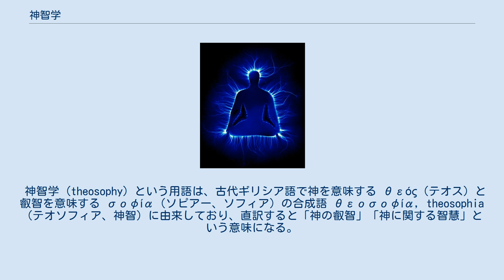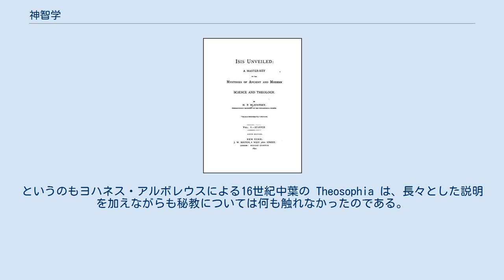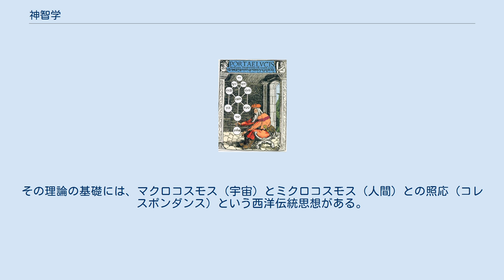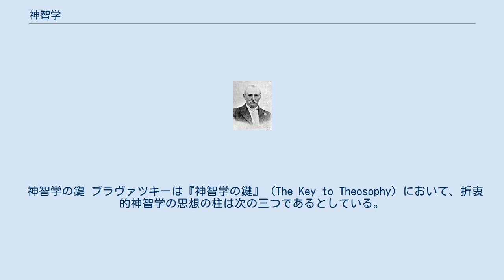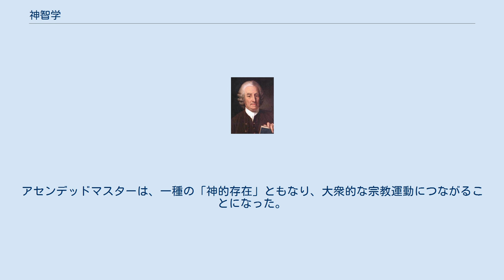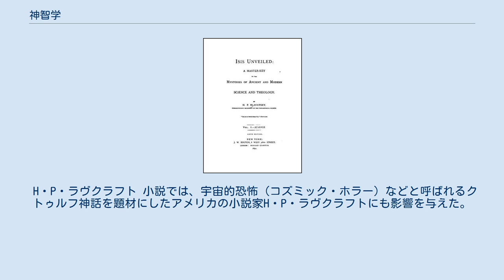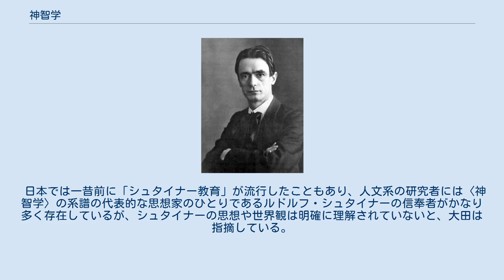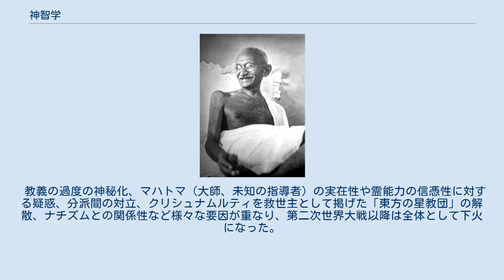神智学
ヘレナ・P・ブラヴァツキー
神智学協会の紋章 英文の意味は「真理より崇高な宗教はない」 神智学（しんちがく、英: theosophy）とは、神秘的直観や思弁、幻視、瞑想、啓示などを通じて、神とむすびついた神聖な知識の獲得や高度な認識に達しようとするものである。
神知学、神知論、接神論とも。
 神智学は、名前のとおり「智」と「認識」を重視するものであり、神あるいは超越者が叡智的性格をもち、宇宙や自然もこのような叡智からつくられ、人間の智も神の智に通ずる性格をもっており、人間は霊的認識により神を知ること、神に近づくことができるとされる。
 グノーシス派、新プラトン主義、インドの神秘思想などにも神智学的傾向がみられるが、狭義には以下の二つのものを指す。
一つは、17世紀にヨーロッパで顕在化した近代の「キリスト教神智学」の潮流であり、もう一つは1875年に設立されたインドに本部のある「神智学協会」の思想である。
 後者は近現代に新たに創出された体系であり、両者には共通点もあるが、系譜上のつながりはない。
通常、神智学と言えばニューエイジ（現在のスピリチュアル）、大衆的オカルティズムの源流である神智学協会に関するものを指すことが多い。
本記事では、神智学協会系の思想を区別する場合は〈神智学〉と表記する。
 神智学は、聖典や啓示の解釈を通じて神や世界の秘密を探ろうとする知的・精神的営為、存在と自然の神秘に関する秘教哲学の体系、あるいはその神秘についての直接的な知を得ることを目指す探求を指す。
本来的な意味での神智学は特に「神の本性」を知ることに重きを置くものを指しており、これに対して、「世界や自然」の秘密を知ろうとする傾向の神智学思想は汎智学（独: Pansophie パンゾフィー）とも呼ばれる。
神智学は秘教の広範な領域の一部であり、個の照明と救済をもたらす隠された知識や智慧に関連すると考えられている。
神智家は宇宙の神秘を、そして宇宙と人間と神との結びつきを理解しようとする。
神智学が目指すのは「神と人間と世界の起源」を探ることであり、それらを吟味することによって、神智家は宇宙の目的と起源についての首尾一貫した説明を見出そうとする。
広義には新プラトン主義、グノーシス派、カバラ、ヨアキム主義も神智学に含まれる。
宗教改革以後では、新プラトン主義の系譜をひく自然神秘主義的な思想を展開し、医療錬金術を探求したパラケルスス、神秘体験から独自の神学を唱えたヤーコプ・ベーメらの著作も神智学の系列に属する。
とりわけ17世紀初頭のヤーコプ・ベーメの諸著作は以後のキリスト教神智学の大きな水源となり、神智学が隆盛した18世紀から19世紀初めには、エマヌエル・スヴェーデンボリ、マルティネス・ド・パスカリなど多くの神智学的思想家が登場した。
 神智学協会の本部、1890年、インド、アディヤール 〈神智学〉は、19世紀にブラヴァツキー夫人ことヘレナ・P・ブラヴァツキーが唱導した心霊主義、なかでも彼女とヘンリー・スティール・オルコットが創設した神智学協会（Theosophical Society、1875年創設）に端を発する、古代の忘れられた「叡智」の再発見と「普遍宗教」の確立を目指す運動とその教義を指す。
現代において神智学と言えば、神智学協会の教義を指すことが多い。
ブラヴァツキーはヤーコプ・ベーメにも言及しているが、初期のブラヴァツキー〈神智学〉は古代の新プラトン主義に範を取っており、従来のキリスト教神智学にはあまり目を向けなかった。
黄金の夜明け団の研究家R・A・ギルバートは、ヤーコプ・ベーメに代表される神智学と、神智学協会が広めた〈神智学〉は、全く関係ないと明言している。
〈神智学〉の基礎となる主要著作のひとつは、1888年に出版されたブラヴァツキーの大作『シークレット・ドクトリン』である。
西洋と東洋の智の融合を目指す〈神智学〉は、のちのアメリカのニューエイジ運動、大衆的オカルティズムの起源となった。
〈神智学〉は、当時は「世界をおおうバニヤン樹」といえるほどの広範な影響力を有し、現代にも影に陽にその大きな影響は続いている。
神智学協会の諸団体は世界の52以上の国でなおも活動している。
 英語では一般的な意味での神智学的思想家は theosopher （神智家）といい、神智学協会の追従者を指す Theosophist （神智学徒、神智学者）とは区別される。
伝統主義学派の旗手ルネ・ゲノンは、『神智主義 - ある似非宗教の歴史』（192...